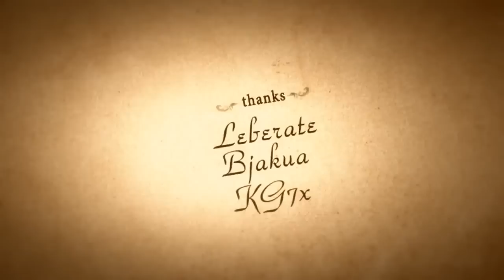√Bestamvsofalltime ▪ Steel Fenders AMV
Anime - Fate Zero, Fate/Stay Night, Fate/Stay Night Unlimited Blade Works, Kara no Kyokai, Magi: The Labyrinth of Magic, Sword Art Online, Berserk Golden Age, Romeo x Juliet, Tezuka Osamu no Buddha, Maoyuu Maou Yuusha, Dance In The Vampire Bund, Wolf rain, ef - a tale of melodies, Oda Nobuna no Yabou, Queen's Blade, Steins;Gate, Legend of the Guardians: The Owls of Ga'Hoole, Spirit: Stallion of the Cimarron, First Squad: The Moment Of Truth, Naruto: Shippuuden, Canaan, Broken Blade, Gurren Lagann Parallel Works, Gekijouban Fairy Tail: Houou no Miko, Labyrinth of Flames, Umineko no Naku Koro ni, Shakugan no Shana, Sakurasou no Pet na Kanojo, Ga-Rei: Zero, Revolutionary Girl Utena: The Adolescence of Utena, Tears to Tiara, Psycho-pass, Fullmetal Alchemist, Shuffle!, Bakemonogatari, Original Animation